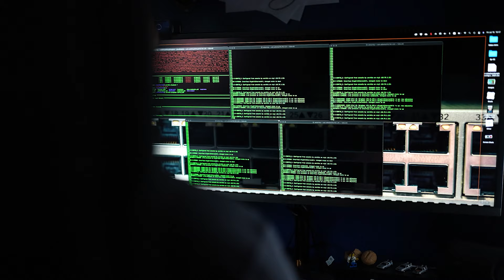We interview the face of Tech Field Day - Tom Hollingsworth! Ep 57 - Welcome to Tom's Corner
In this episode, we interview Tom Hollingsworth! Tom shares how he went from being a Sr. Network Engineer at a Partner to the face of Tech Field Day! Tom also shares his journey to the CCIE, #29213. Also, if you're interested in joining TFD as a delicate you'll want to listen in!

NEW!